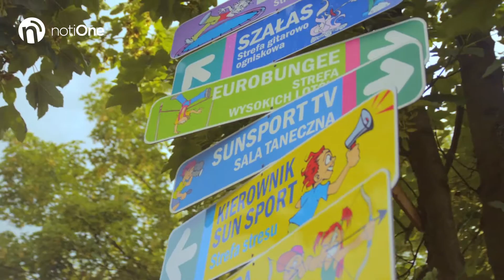Tosia Samosia i wywiad z ratownikiem w Giewartowie.